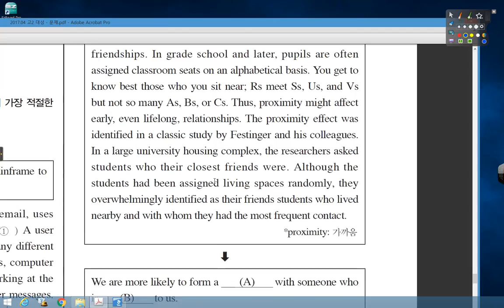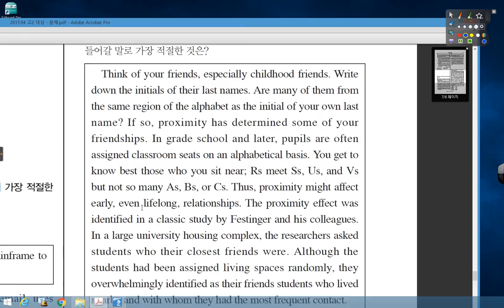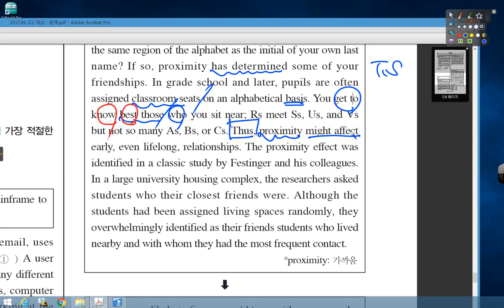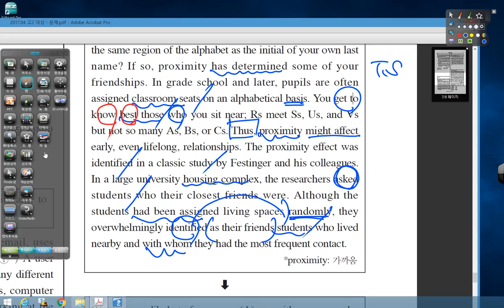02 2017 04 고2 대성 40번